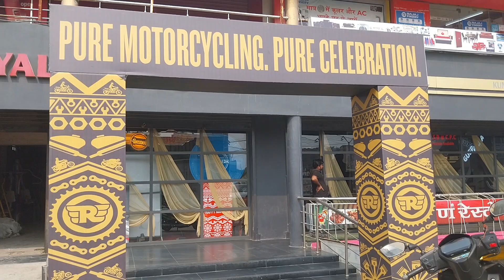Royal infield diwali offers in Muzaffarpur